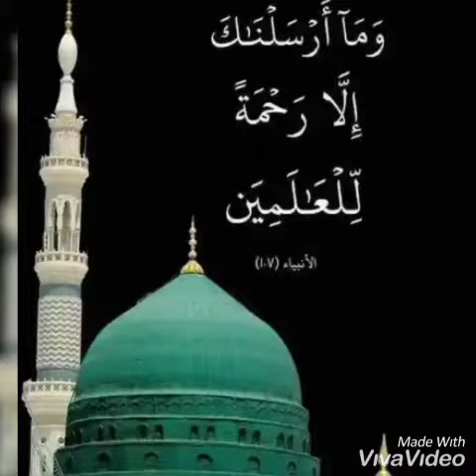Madina Beautiful View short video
wo mehmaa tha kaisa malaik se pocho ..khuda bn gya maizbaan allah allah#Madina_View#Status#UmmeHabiba